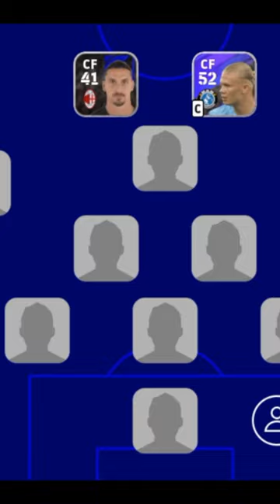Bicycle 😱 kick squad in efootball 2023 mobile